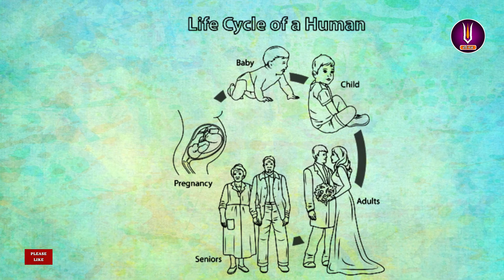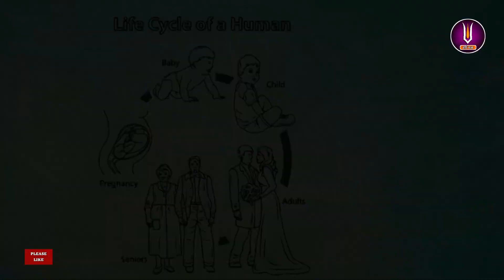अकाल मृत्यु क्यों होती है | मृत्यु के बाद आत्मा कहां जाती है| akal mrityu kyu hoti hai | गरुड़ पुराण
Video Chapters :-
01:60 garud puran
60:120 mahadev kiska dhyan karte hai
120:180 pichla janam
180:240 ram naam satya hai
240:300 shiv ji kiska dhyan karte hai
300:360 vaikunth kaha hai
360:420 vaikunth dham

Suggested Video:-
मृत्यु के 1 घंटे पहले मिलते है ये 5 संकेत | श्री कृष्ण ने गरुड को बताए थे मृत्यु के रहस्य
किस पाप के कारण अकाल मृत्यु होती है, गरुड़ पुराण के अनुसार जानकर दंग रह जाओगे||garud puran।
घर मे या बाहर अचानक से अकाल मृत्यु क्यो हो जाती है | श्री कृष्ण उपदेश | मृत्यु के रहस्य मृत्यु संकेत
किस पाप के कारण अकाल मृत्यु होती है ll आत्महत्या की सजा जानकर दंग रह जाओगे गरुड़ पुराण के अनुसार
मृत्यु के 24 घंटे बाद आत्मा अपने घर वापस क्यों आती है ? | Mrityu ke baad aatma wapas kyon aati hai
अकाल मृत्यु के बाद आत्मा कहां जाती है? | गरुड़ पुराण भाग 14 | Garud Puran part 14 | Dharmarth

Suggested Channel :-
Vastu Tips
smile family's
Shree Divine
Arya lok
Dharmarth
Shashwat Satya
Sanatan Arth
We Inspired

Book Reference:-
garud puran
bhagwat gita

Language :-
Hindi